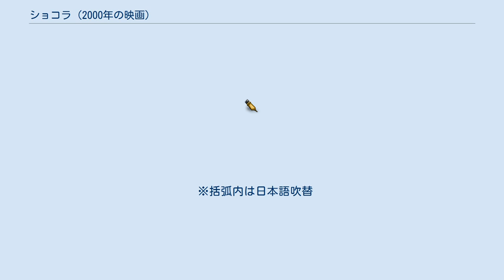ショコラ (2000年の映画)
ラッセ・ハルストレムの監督映画
レイチェル・ポートマンの作曲映画
アスミック・エースの映画作品
『ショコラ』（Chocolat）は、2000年のアメリカ映画。
ジョアン・ハリスの同名小説を映画化。
 宗教と人間関係の複雑な絡み合い、そして大人の事情に飲み込まれている子供たち、また、愛する人を遠く思い続ける大人たちの感情が秘められた映画である。
 1959年のある日、フランスのある村に一組の親子が北風とともにやってきた。
その親子ヴィアンヌとアヌークは、そのルーツである南米から受け継がれるチョコレートの効能を広めるため世界中を旅していて、この村でも老女アルマンドから借りた物件でチョコレート店を開店する。
 周囲の好奇の目が向けられる中店を開いたヴィアンヌは、一人一人の希望にぴったりと合うチョコレートを差し出し、その不思議なチョコレートの作用から村人達を惹きつけていく。
とりわけ、夫の暴力に悩むジョゼフィーヌや、その奔放な性格のせいで厳格な娘から絶縁されているアルマンドにとっては、ヴィアンヌの明るく朗らかな人柄やチョコレートの美味しさと不思議な効果は、ひとときの安らぎとなるのであった。
 しかし今は四旬節の断食の期間。
ミサにも参加しようとせず、私生児であるアヌークを連れたヴィアンヌの存在は、敬虔な信仰の体現者で村人にもそれを望む村長のレノ伯爵の反感を買ってしまう。
この村は伝統と規律を守る厳格な村なのだ。
レノは村人たちに、ヴィアンヌのチョコレート店を悪魔的で堕落したものだと説いて出入りを禁じ、またジョゼフィーヌの夫のセルジュを信仰の力で更生させようと躍起になる。
 そんなある日、村にジプシーの一団が流れ着く。
レノによって村人たちから「流れ者」としてボイコットされる彼らと境遇を同じくするヴィアンヌは、そのリーダーである青年ルーと思いを交わす。
そんな様子を知ったレノは、ますますヴィアンヌに対する風当たりを強めていく。
 追い込まれたヴィアンヌはアルマンドに悩みを告白。
自分の誕生パーティーを一緒に開こうというアルマンドの提案を受け、ヴィアンヌは多くの村人やジプシー達に声をかける。
パーティーの席上でチョコレート料理を振る舞い、さらにはジプシーたちの船上で続きを行うことで村人たちとジプシーたちをある程度繋げさせることに成功し、明るさを取り戻すヴィアンヌであったが、その様子を見ていた村長とセルジュは彼女達に対する反感をより一層募らせていく。